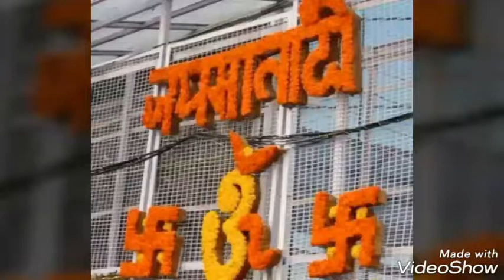Bhor Bhai Din Chad Gya Mere Ambe |Narendra Chanchal Bhajan | Mata Banbhori | Navratri Special Bhajan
Bhor Bhai Din Chad Gya Mere Ambe | Narenda Chanchal Bhajan | Mata Banbhori | Navratri Special Bhajan
हमको था इंतजार वो घड़ी आ गई,
होकर सिंह पर सवार माता रानी आ गई,
होगी अब मन की हर मुराद पूरी,
हरने सारे दुख माता अपने द्वार आ गई।
जय माता दी।

► SUN LE O SAWARIA

► O kanha ab toh murli ki

► Dharti Se Amber Ko Jode

►O Jungle K Raja -